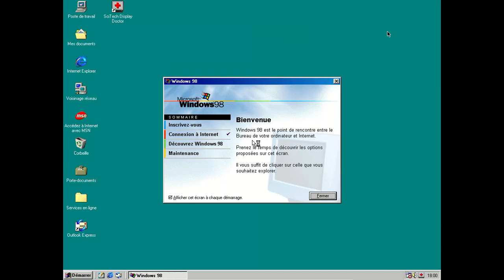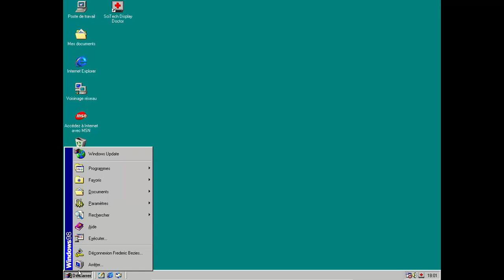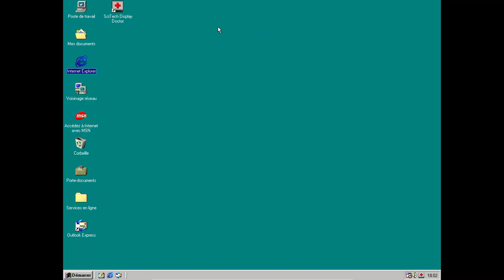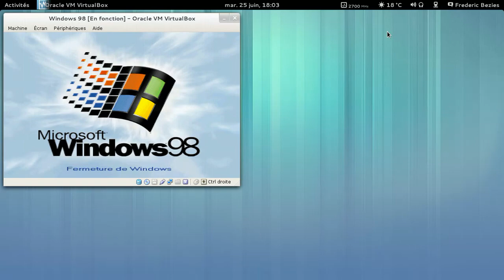MS-Windows 98 : 15 ans déjà ;)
Une vidéo pour l'anniversaire de la publication de MS-Windows 98.